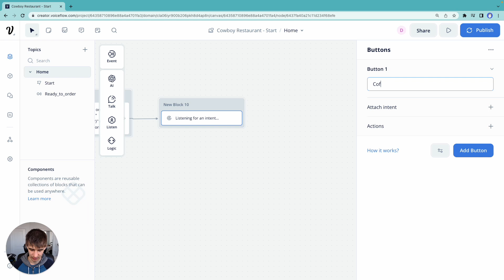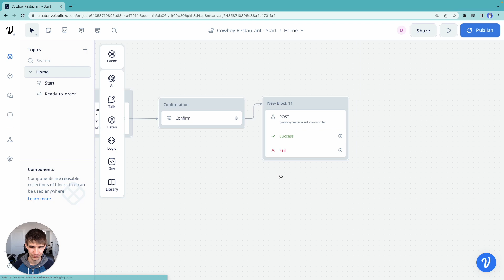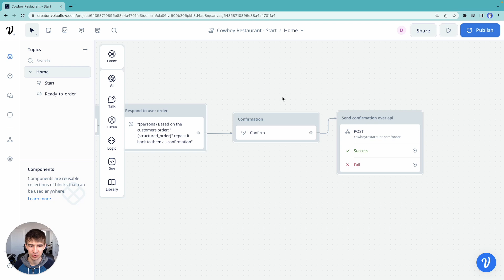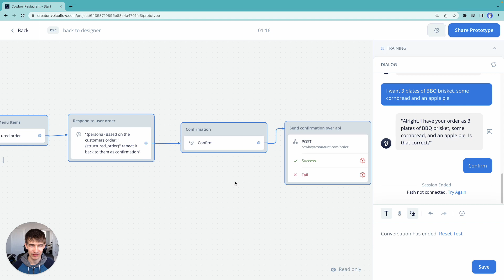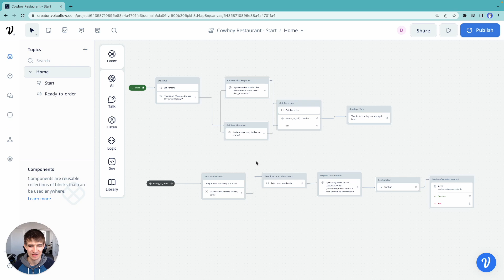Placing an Order and Wrapping Up | Prompt Chaining 101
Denys Linkov wraps up the prompt chaining series.